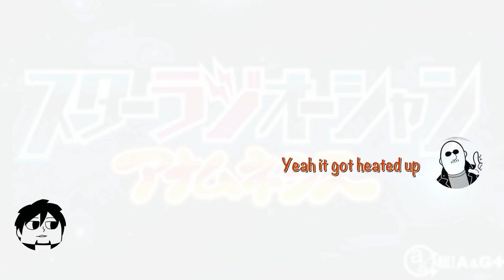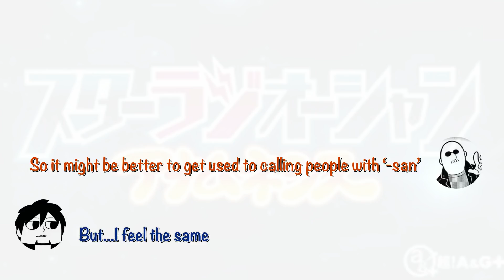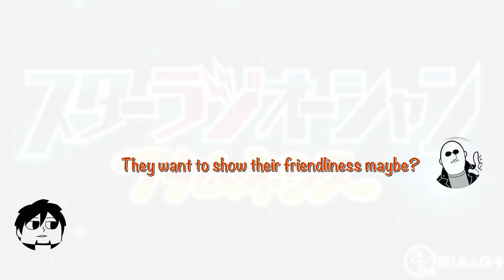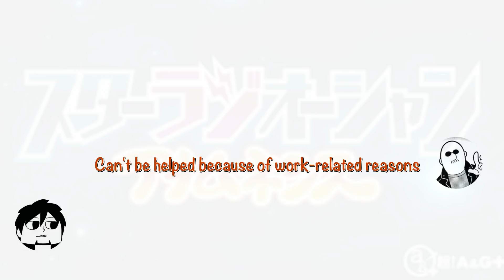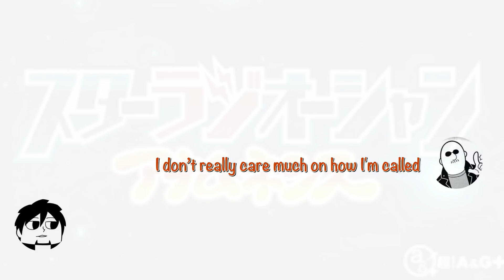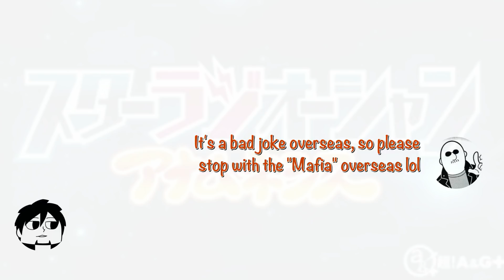[SROsubs] Nakamura Yuuichi and Mafia Kajita continue talk on yobisute and names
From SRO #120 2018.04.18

This is related to SRO #116. Please watch that episode first to get full context~

Follow @anokoe690 on Twitter for more updates and bite-sized translations